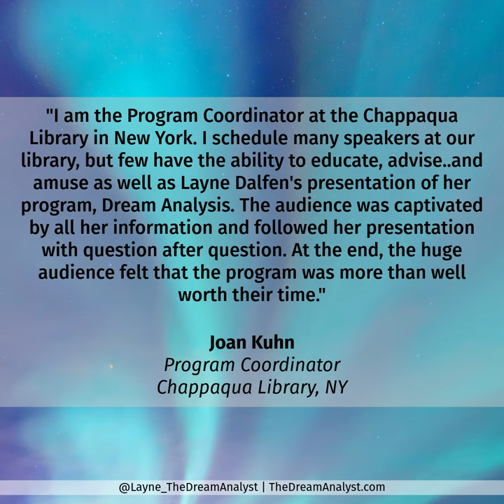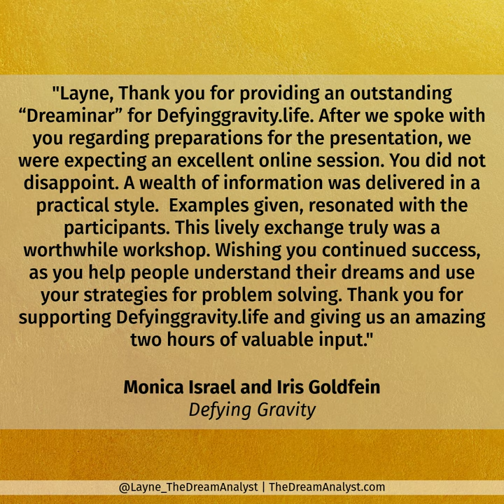Tidbit #97 Book a Dreaminar® | TheDreamAnalyst.com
Did you know every dream is a problem solving interior conversation that takes between your conscious and your unconscious mind? Further the solution to this week’s issue appears in the dream before you get it consciously. So invite me to your group and learn how to propel your problem solving by learning how to reveal what the heck you were saying to yourself when you had that crazy dream. My Dreaminar® builds trust among groups especially at work!

Discover the unique language of your dreams! Learn how personal memories and experiences shape the symbols in your dreams.

Video Title: Dream Tidbit #97 Book a Dreaminar® | TheDreamAnalyst.com

This video is for you to Book a Dreaminar®, but It also covers the following topics:

Dream Symbols Decoded
Personal Dream Dictionary
Understanding Dream Language

 ✅ About The Dream Analyst

The Dream Analyst, Layne Dalfen, offers insights into dream interpretation and shares some of her dreams. She writes the Understanding Dreams column at Psychology Today. She is also known as the Dream Catcher at Oprah Daily, where she was a columnist for 2 years. Layne is the author of Have A Great Dream, Book 1; The Overview, and Book 2; A Deeper Discussion. She is a speaker and a problem-solver. Learn the method Layne developed so that you can learn about yourself by examining your dreams.